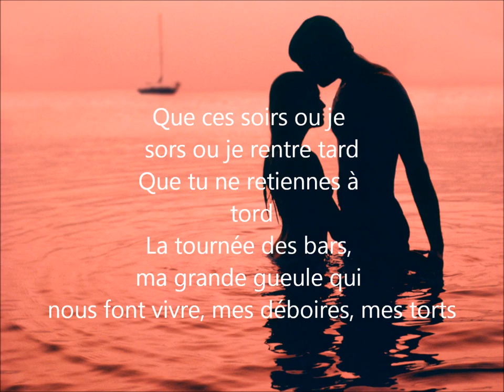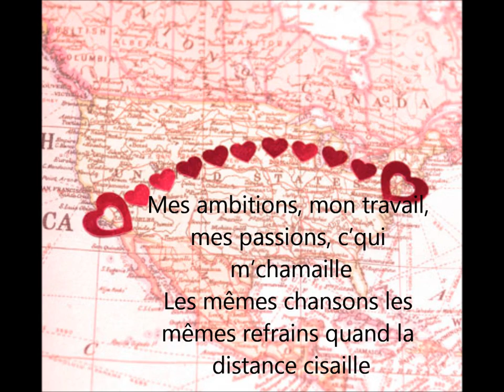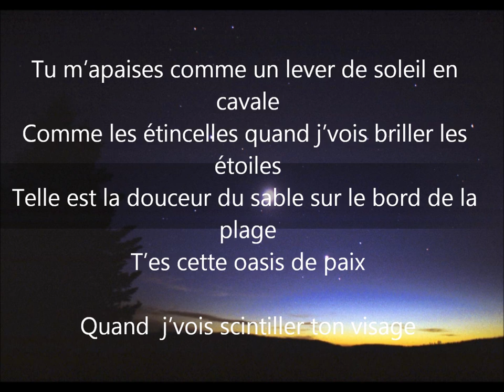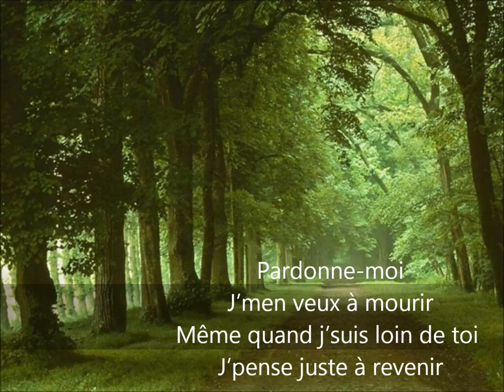Wiser008 et Doug St-Louis 'Si loin de toi'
Pourquoi ca a pas été écris pour moi ca!!!